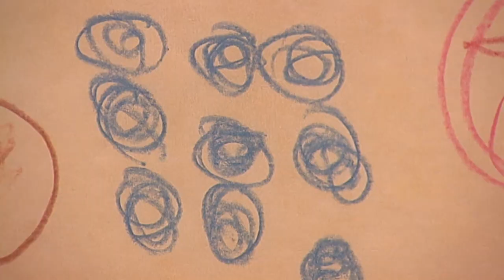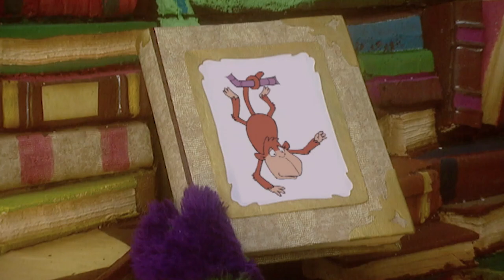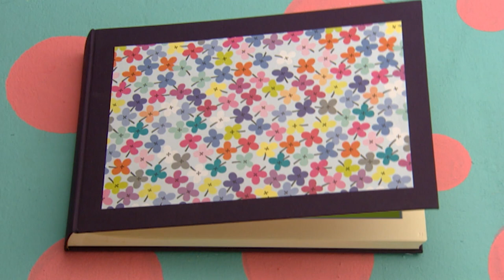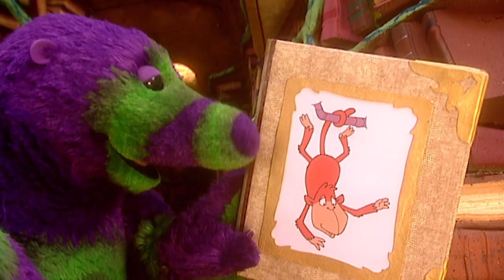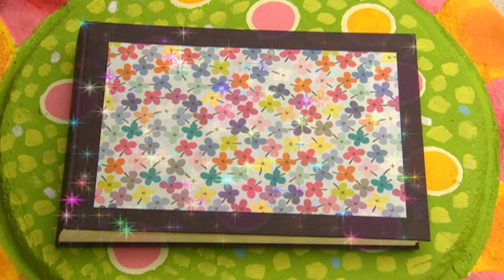SPOTLIGHT 🔦 - The Fimbles and Roly Mo Show | 1 Hour Special | Cartoons for Children